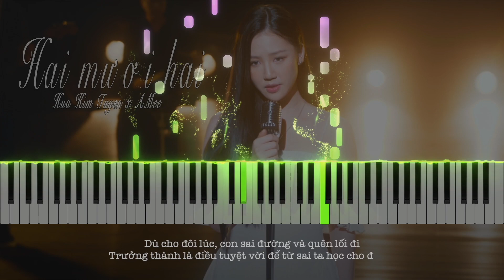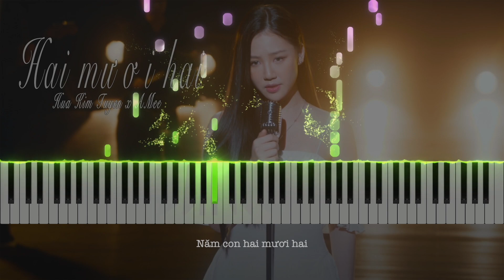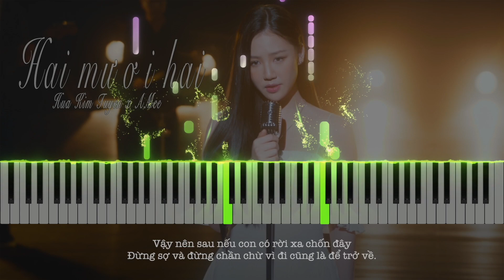[ PIANO TUTORIAL ] hai mươi hai (22) - amee x hứa kim tuyền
Hai mươi hai (22) - Amee x Hứa Kim Tuyền | Piano Tutorial

Piano Tutorial chỉ mang tính chất tham khảo và hỗ trợ, để chơi đàn tốt hơn bạn nên tập đọc bản nhạc!
Cám ơn bạn đã xem video, like và sub để xem những video mới nhất của mình nhé!

Ngoài ra mình còn đang bán cuốn sách 15 V-Pop Songs for Piano do mình chuyển soạn. Nếu bạn quan tâm thì mail cho mình nhé!